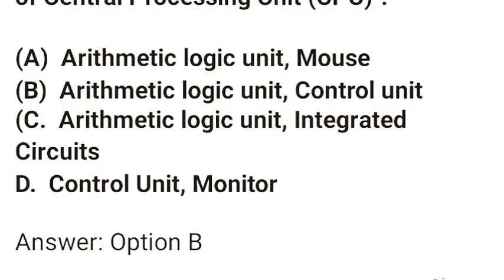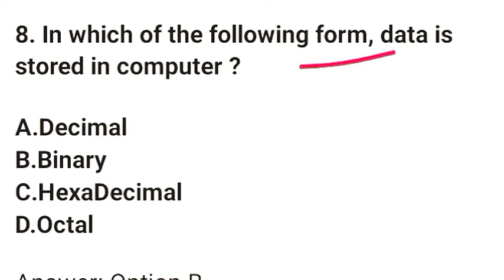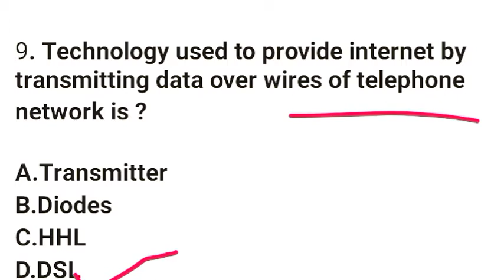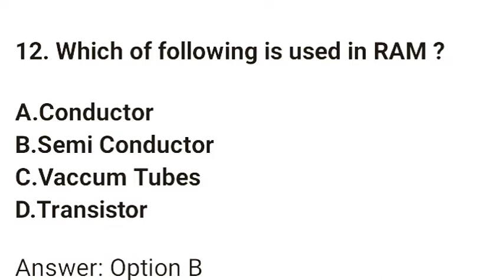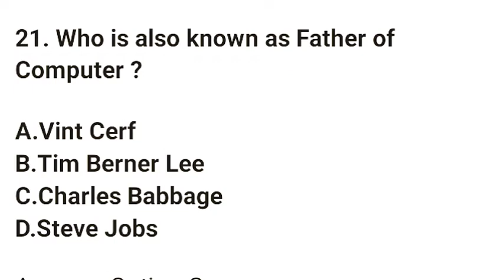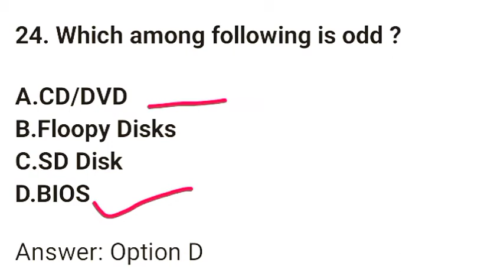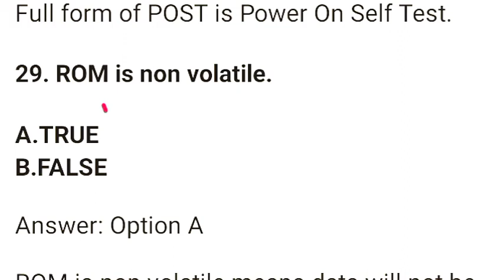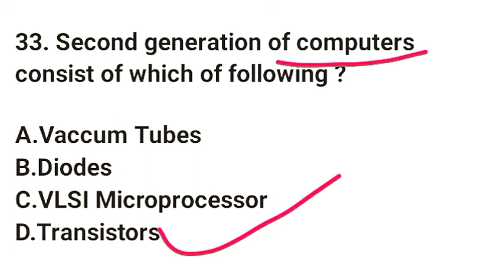Computer Mcq Part -1 //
SSC
RAILWAY
CGL
CHSL
MTS
GOOUP-D
NTPC.

INFORMATION
1. who is father of computer ?
2. Full form of WWW?
3. who is father of Internet ?
4. who is father of Net?
5. first generation of computer known as?